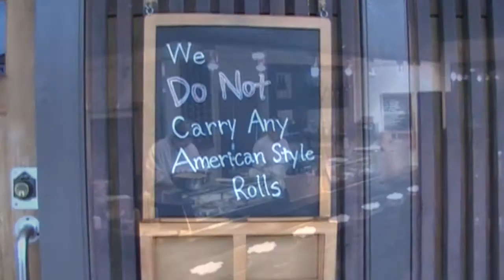ネタによって違う塩で食べさせるおまかせ寿司 Ikko Japanese Restaurant by LALALA TV らららTV ロサンゼルス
ネタによって違う塩で食べさせるおまかせ寿司は、天下一品です。